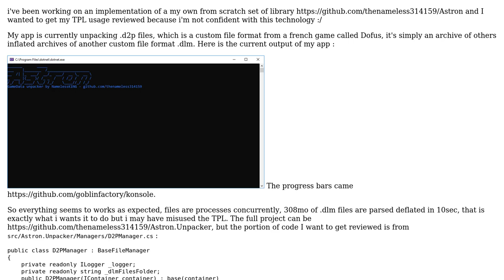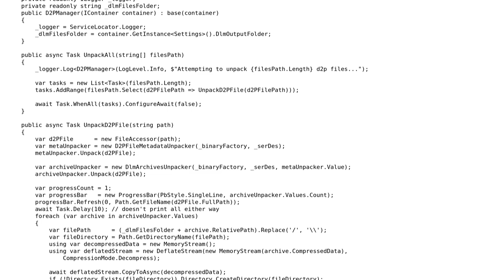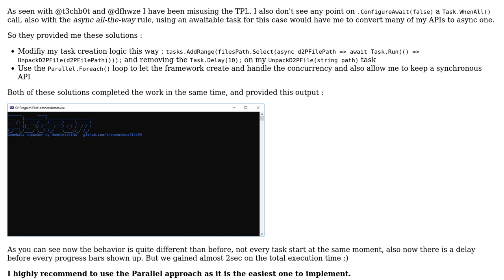Code Review: Usage of TPL vs Parallel.ForEach() on file processing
With thanks & praise to God, and with thanks to the many people who have made this project possible! You are responsible for your own actions.